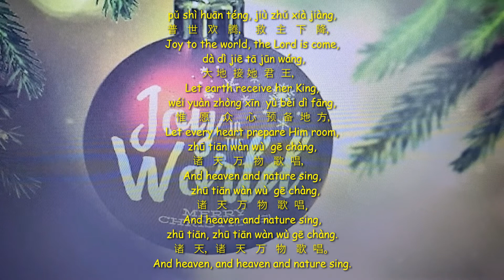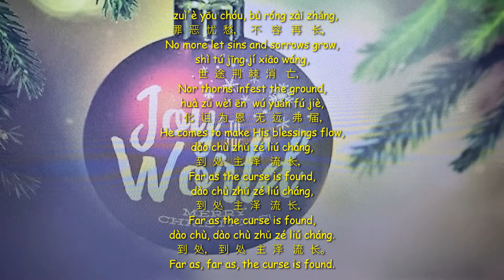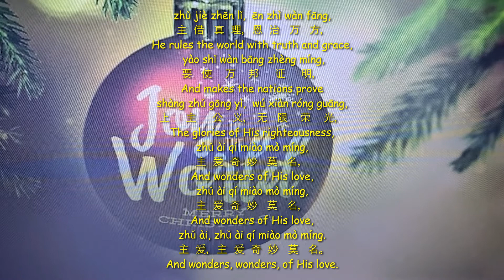Joy To The World Chinese Version 普世欢腾 Cover by 琳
Song Name :  普世欢腾  Joy To The World
Lyricist :  Isaac Watts
Composer :  George Frideric Handel / Lowell Mason